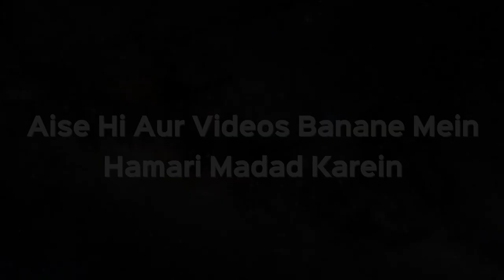Kya Aurat Azan aur Takbeer Iqamat Bol Sakti Hai | Shaikh Kifayatullah Sanabili | iPlus TV